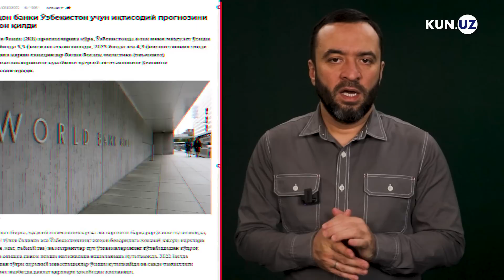Markaziy Osiyoda kambag‘allar 1 millionga ko‘payadi – XVJ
Kambag‘allarga eng jiddiy ta’sir ko‘rsatgan pandemiya tufayli bandlikning beqarorlashishi va daromadlar yo‘qotilishiga qo‘shimcha ravishda, Rossiyaning Ukrainadagi urushi va yashash narxining inqirozi Kavkaz hamda Markaziy Osiyoda qashshoqlikni qisqartirish jarayonini sekinlashtirishi mumkin.